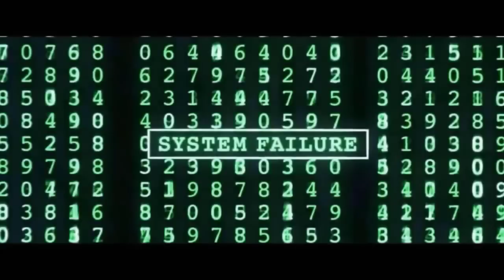Addressing Black Men and Money Again (Response)